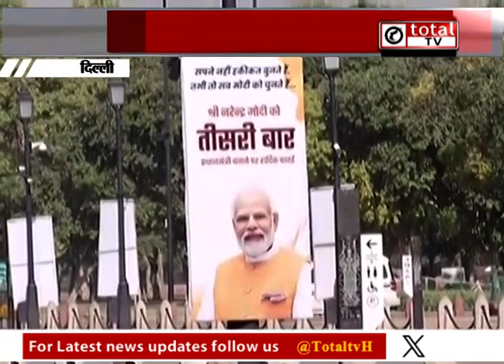PM मोदी के शपथ ग्रहण समारोह को लेकर दिल्ली में सुरक्षा चाक चौबंद, ट्रैफिक को लेकर एडवाइजरी जारी